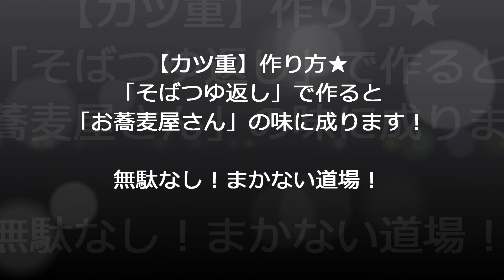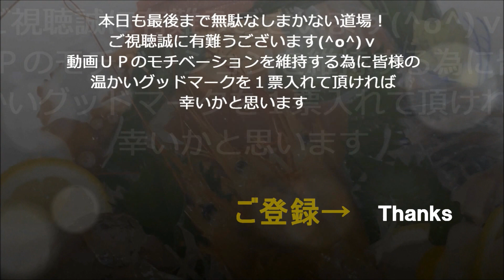NEW 【カツ重】作り方★「そばつゆ返し」で作ると「お蕎麦屋さん」の味に成ります！